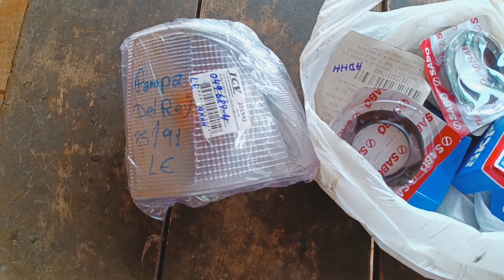Noite na nossa casa/rotina na roça/vlog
Oi meu nome é Gabriela! 💕Por aqui gravo um pouco da minha rotina...um pouco do meu dia a dia sempre tentando levar a vida com uma  dose de "BOM HUMOR" 😊

💕Obrigado por estar aqui comigo!💕

cep:73900000
Posse-Goias